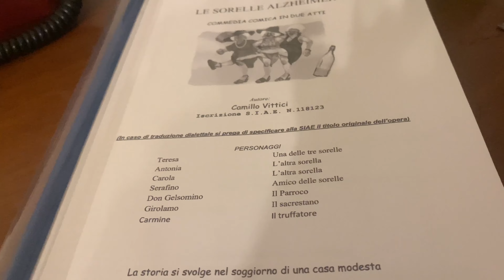Su il Sipario: conosciamo gli attori della compagnia "Medea"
Il viaggio di Metropolis Young Academy tra le compagnie di teatro